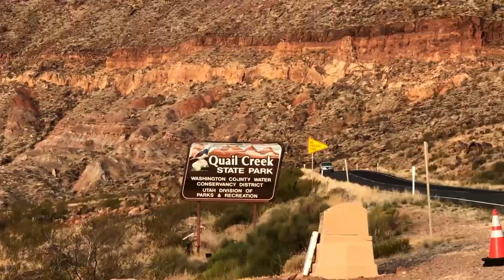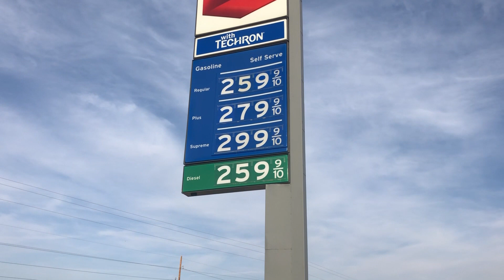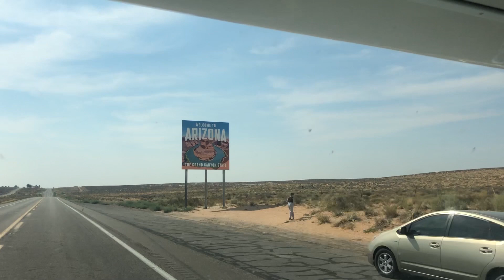Passeio de graça no ARIZONA - GLEN CANYON DAM - Page Lake Powell Campground - 🇺🇸 T4.ep35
Caso estivem indo para Arizona, recomendamos bastante dar uma passada nesse lindo Glen Canyon Dam Overlook e o melhor de tudo que não paga nada.
➡️ Compartilha 🗣🗣

Obrigado!